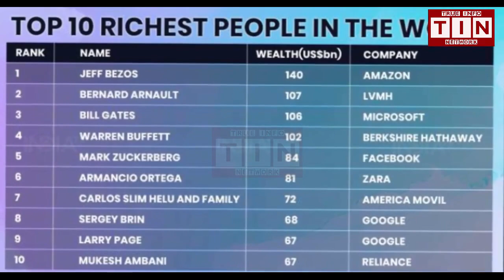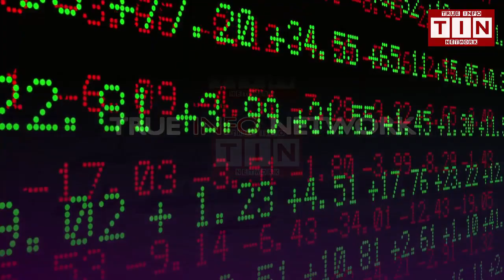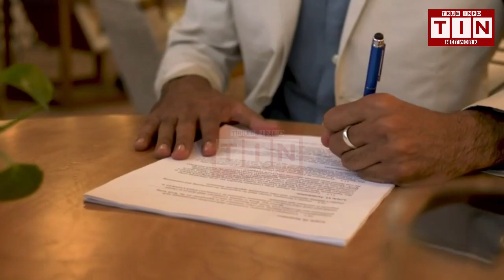Asia's richest man, Mukesh Ambani, is now among the world's 10 wealthiest people | TIN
Asia's richest man, Mukesh Ambani, is now among the world's top 10 wealthiest people. Ambani is the chairman and chief executive of one of India's most valuable companies, Reliance Industries. His net worth recently surged to $64.5 billion, edging out Oracle's Larry Ellison and French L'Oreal heiress Francoise Bettencourt Meyers for the No. 9 spot on the list, according to the Bloomberg Billionaires Index. Ambani is the only person from Asia on the list.